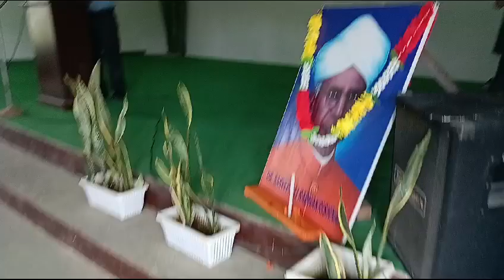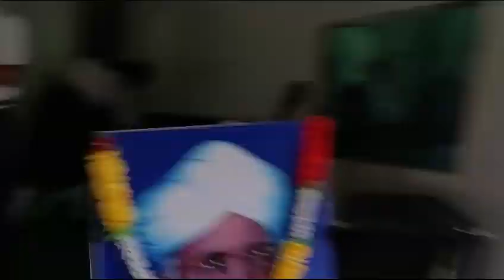Presbyterian Mission School, Hamren, Teachers day celebration 2023,cutting a cake of Teachers day)